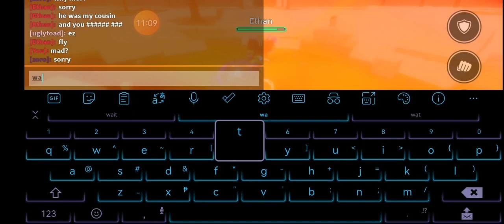New update is chaos